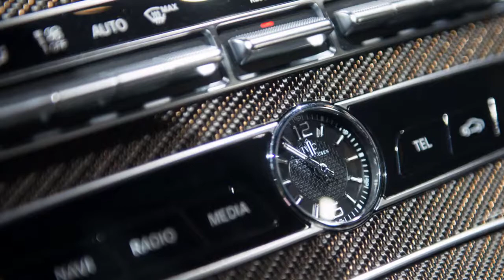WATCH THIS! New Mercedes AMG 53 series Efficiency meets performance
Mercedes fans searching for something energetic yet not exactly prepared to venture up to a completely fledged AMG item have another choice as the "AMG brandish" go, which at give are those autos a 43 in their titles. Before long, however, AMG will begin to supplant these with another arrangement with 53 in their titles

The initial 53 arrangement incorporate a CLS53 and an E53 Coupe and E53 Cabriolet, each of them controlled by another inline-6 motor with gentle mixture innovation and an electric compressor. The complex powertrain as of now includes in the S-Class abroad however this is the first run through it's been reported for the U.S. showcase.

Pinnacle energy of the framework is a V-8-like 429 drive and 384 pound-feet of torque, with proficiency around 20 percent superior to a V-8.

The key is a capable turbocharging framework that incorporates an electric compressor giving relatively immediate lift, and after that an ordinary fumes driven turbo giving lift once spooled up. However, the powertrain additionally has an engine generator that fills in as the motor starter and helps the motor amid off-the-line quickening. Under braking, the engine generator recoups vitality to energize a battery for later utilize.

supercarsd1 supercarsd1